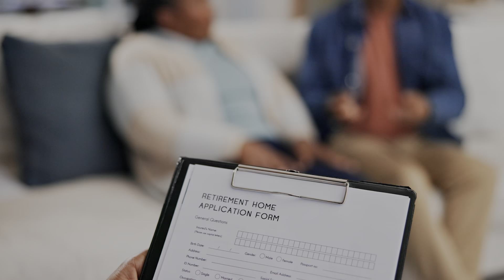7 Things To Consider Before You Retire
7 Things To Consider Before You Retire

Are you considering retiring, maybe to Arizona? Before you retire anywhere, here is some advice from people that have already retired. Thbefore retiring.

Are you interested in moving to Arizona, but not sure if it is the right spot for you? In this video, I am going to show you why living in the East Valley is the Best! Including Living in Mesa Arizona or Living in Gilbert Arizona! Weather you are thinking of moving to Arizona full time, or just spending gorgeous winters here, living in Mesa Arizona or Gilbert AZ is simply the best.

I am a Real Estate agent in the Southeast Valley, where I live with my husband and two sons.  If you need assistance of any kind, even if it’s just to answer a few questions or need a referral to a local home service provider, feel free to contact Diana Benson at . I am available to answer all of your questions and provide any guidance necessary.